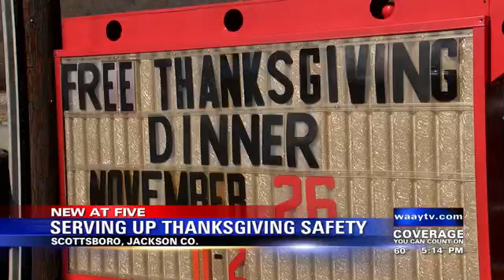Scottsboro restaurant serves free Thanksgiving meals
This may become an annual tradition